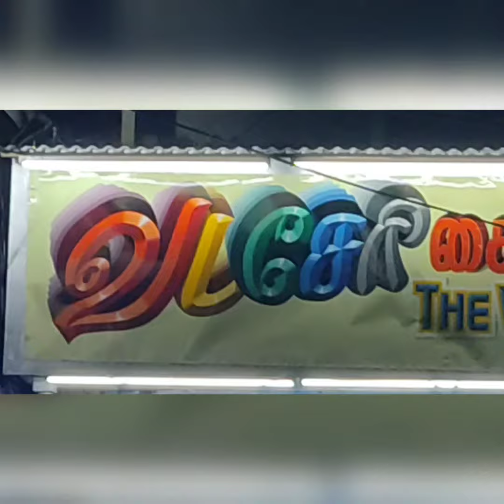✴️Pure Silk Vasthram✴️ ✴️Poornavathy Vasthram✴️✴️1 Muzham-4 Muzham ✴️